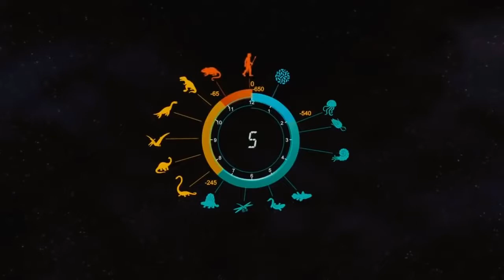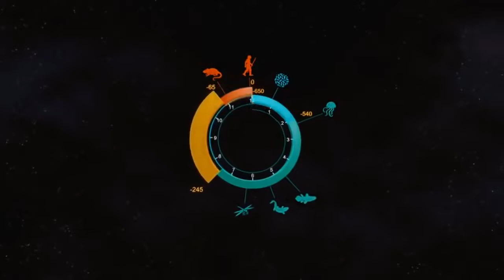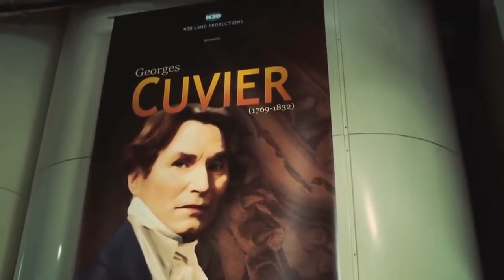Top Documentary Ancient Sea Creatures Ocean Monsters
There are a ton of prehistoric sea monsters that would make for just as exciting a film. The Stethacanthus. The Melksham Monster. The Sea Scorpion. The Mosasaurus. The Helicoprion. The Dunkleosteus. The Godzilla Shark. Livyatan Melvillei.